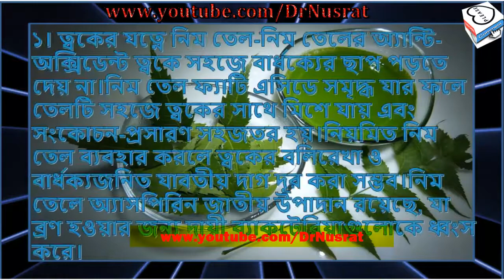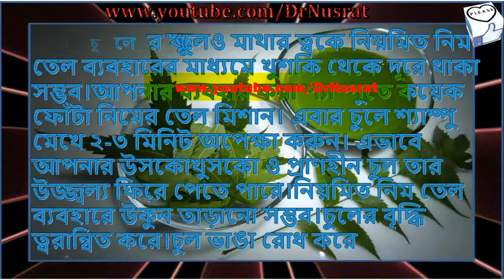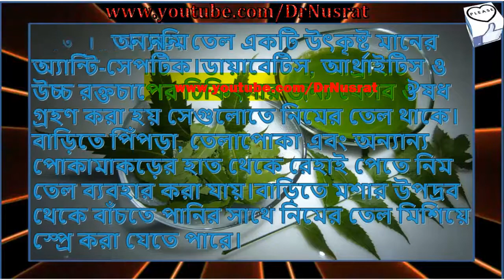নিমের তেলের ঔষধি গুণাগুণ জানেন-Know the medicinal properties of neem oil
নিমের তেলের ঔষধি গুণাগুণ জানেন
Know the medicinal properties of neem oil
bangla health tips, health tips in bangla,